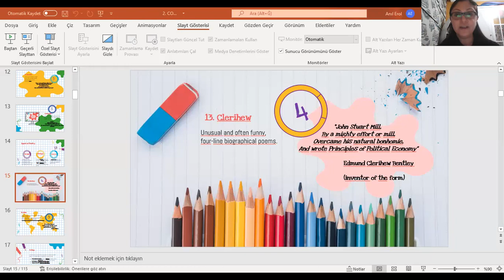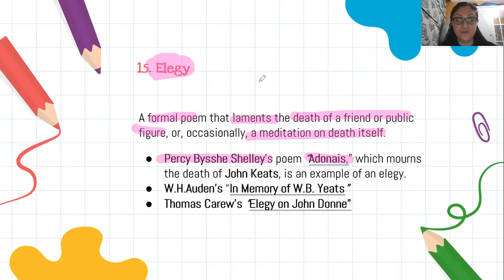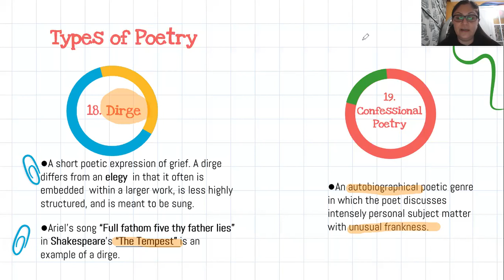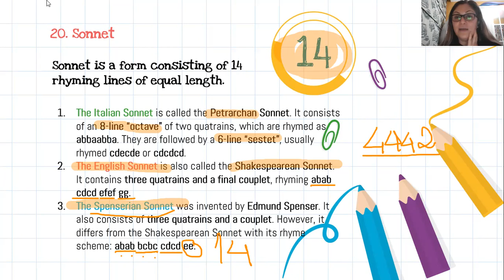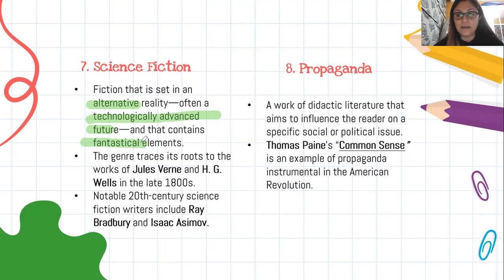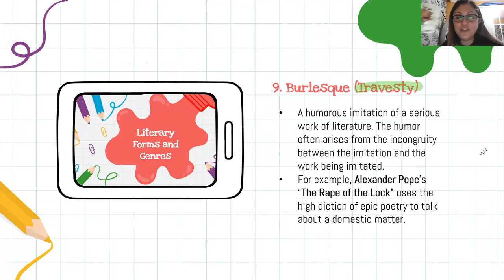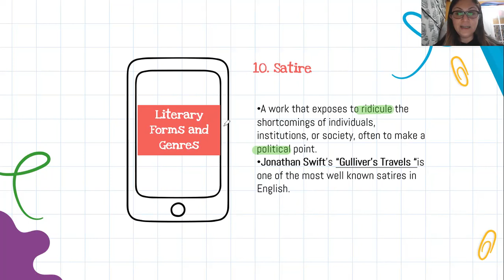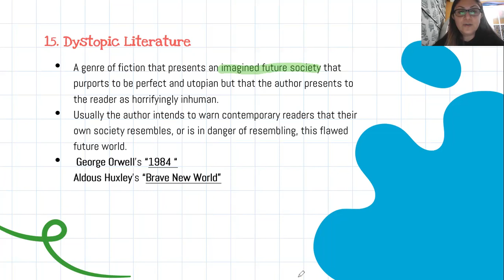LITERARY FORMS AND GENRES 2